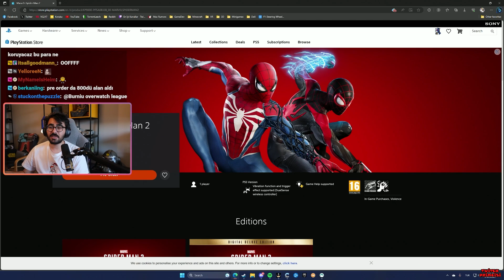Spider-Man 2'ye 1.500TL Verilir Mi? (Oyunu Denemiş Biri Olarak Cevaplıyor) | Videoyun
Videoyun Batuhan Bozkan Spider-Man 2'ye 1.500TL Verilir Mi?